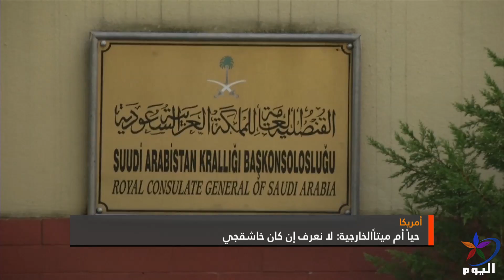صحيفة تنشر أسماء 15 سعودياً على صلة بقضية خاشقجي